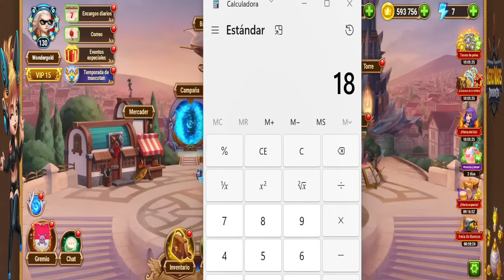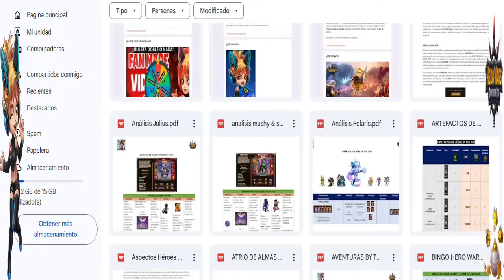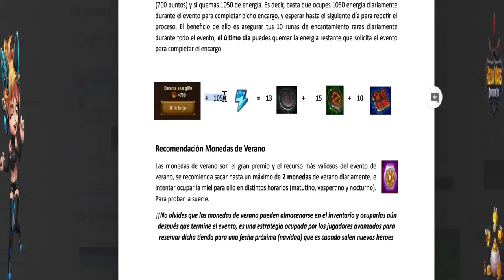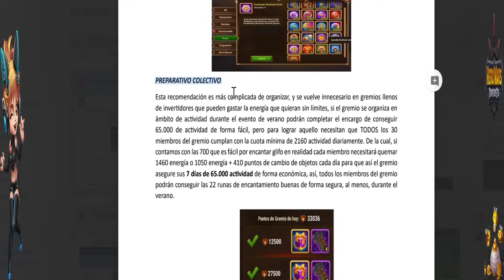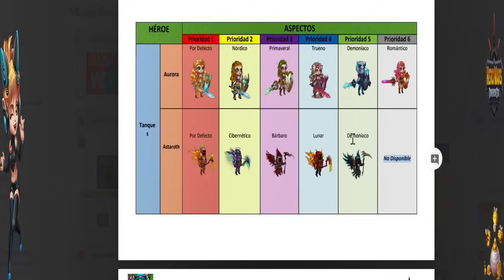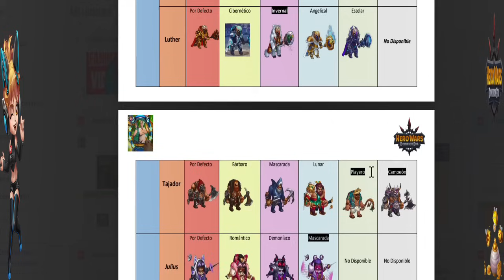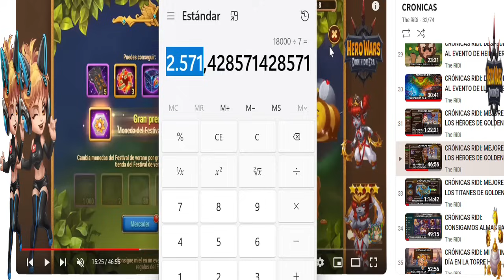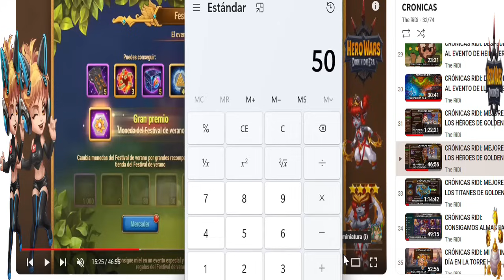3 ERRORES QUE NO DEBES COMETER EN EL EVENTO DE VERANO ¿QUIENES TENDRAN NUEVAS PIELES SOLARES? Hero W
Conversemos sobre algunos errores que no deberías cometer en el evento de verano. Disfrútenlo.

Salu2